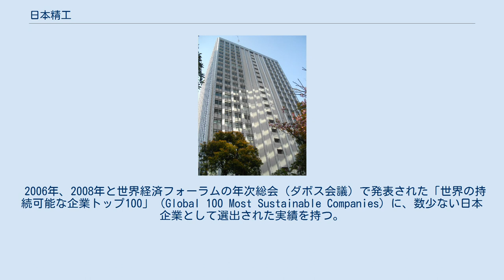日本精工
日本精工株式会社（にっぽんせいこうかぶしきかいしゃ、英文社名: NSK Ltd. ）は、日本のベアリングメーカー。
日本ベアリング業界最大手、世界ではスウェーデンのSKF、ドイツのシェフラーグループについで3位。
 本社は東京都品川区大崎一丁目。
NSKと略称される。
芙蓉グループ（みずほグループ）に属する。
 主力のベアリング事業で国内首位、世界3位。
ベアリング以外の製品ではボールねじ世界首位、リニアガイド世界3位、自動車用電動パワーステアリング世界2位等の市場占有率を有する。
トライボロジー技術では世界屈指の技術力を持ち、世界初の無段変速機「ハーフトロイダルCVT」を生み出し、実用化に成功した。
 日本の産業発展、特に機械工業の発展に不可欠であるベアリングの国産化を目的として、保善社・深川製釘所（後に安田商事に併合。現・安田工業）の技師長だった山口武彦が、高橋是清や安田家の支援で1914年2月に設立した日本精工合資会社を前身とする。
この頃に山口武彦が透察していた「将来の日本の機械工業のあるべき姿」は、深川製釘所の技師長になる前の1895年3月～1897年3月の二年にわたる欧米視察において、見聞・学習した欧米諸国の先進工業技術から得たものであった。
 1970年代のオーストラリア、ブラジル、アメリカ合衆国、イギリス進出を皮切りに世界各地に生産や販売拠点を展開している。
イギリス最大手のUPI社、ポーランドの国営企業イスクラ社の買収、世界各国のベアリングメーカーとの合弁活動など、経営学の世界では日本企業の世界展開の事例として挙げられることがある。
 2006年、2008年と世界経済フォーラムの年次総会（ダボス会議）で発表された「世界の持続可能な企業トップ100」（Global 100 Most Sustainable Companies）に、数少ない日本企業として選出された実績を持つ。
 （機械セクターでは、日本企業では唯一の選出） 他の「日本セイコウ」という会社名（日本製鋼所、日本精鉱）との混同を防ぐため、日本精工株は株式市場関係者によって「コメ工」と呼ばれることがある。
これは、「精工」の「精」の字の「こめへん」に由来している。